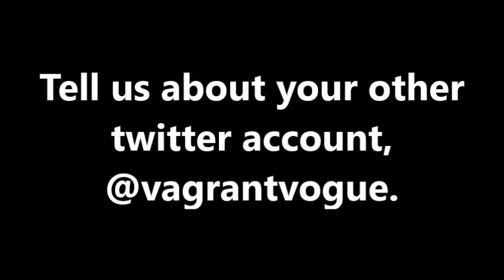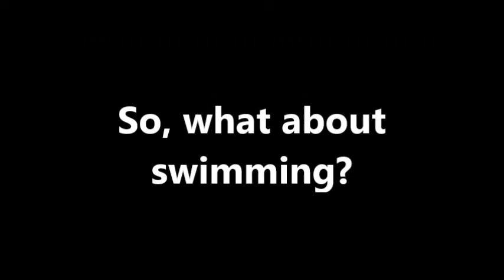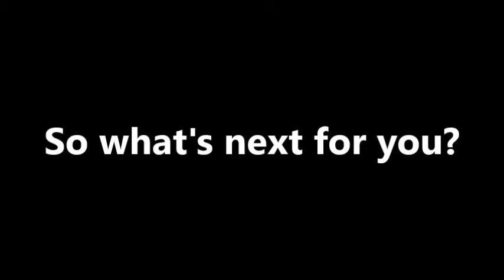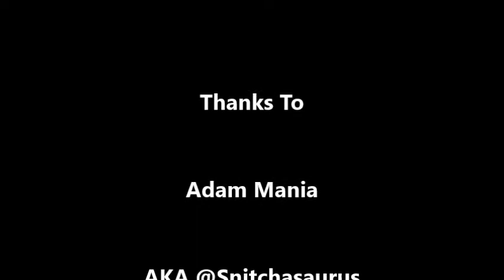Eve and Candace Present: Catching Up with Adam Mania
E&C ask swimmer Adam Mania some questions in New York's Central Park. What's he doing here anyway?